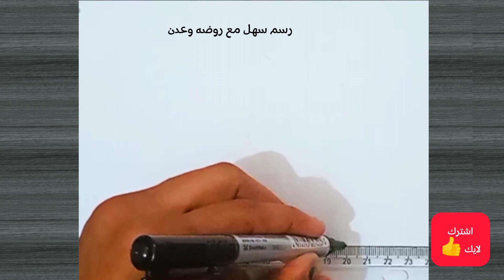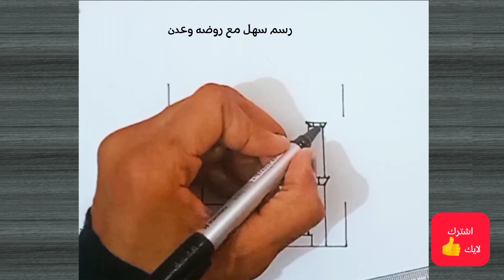رسم رمضان لتلوين سهل | رسومات رمضان 2024 | تعليم الرسم للمبتدئين | رسم رمضان كريم سهل/ رسم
رسم رمضان كريم سهل
رسم رمضان
رسم 2024
رسم رمضان 2024 تعليم الرسم للمبتدئين
رسم سهل
رسم
rasm